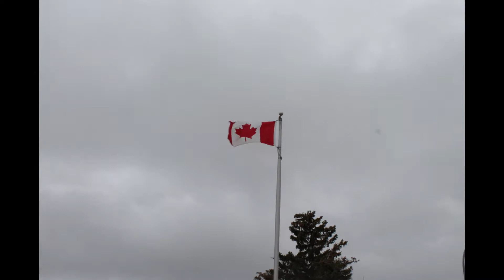Flag Hyperlapse Video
SHS 2018